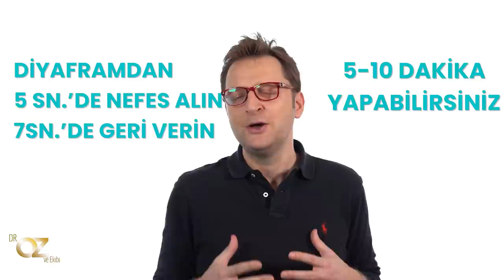Yaşadığınız nefes darlığının nedeni Covid-19 yerine "kaygı" olabilir. İkisini ayırt etmeniz mümkün!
Covid-19 hastalık belirtilerinde nefes darlığı belirtisi önemli ancak nefes darlığı yaşamak sadece bu hastalığa özel değil.
Göğüste bir sıkışma ile kendini gösteren nefes darlığı kalp krizi belirtisi de olabilir. Veya… panik atak geçirdiğinizi de söylüyor olabilir.
Kaygıdan mı yoksa gerçekten coronavirüs nedeniyle mi nefes sorunu yaşadığınızı anlamak için bu adımları uygulayabilirsiniz.

Kanalımıza gelen sorular ile hazırladığımız video sizlere yardımcı olacaktır.
Sağlıkla kalın...